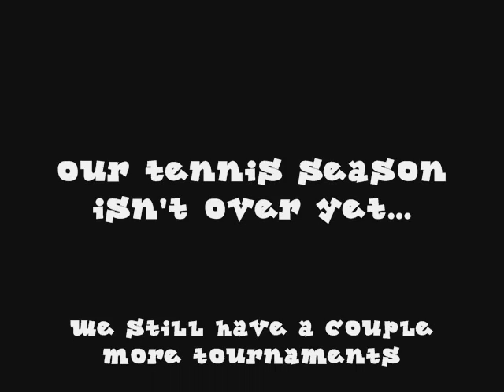Senior Year Tennis